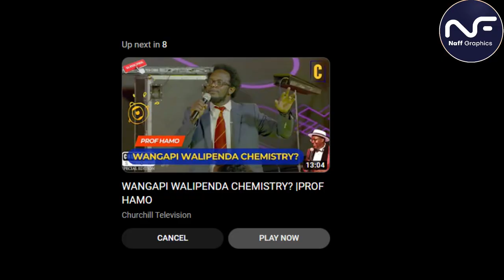See How Pastor Ezekiel Launched the Kasarani Crusade In Nairobi